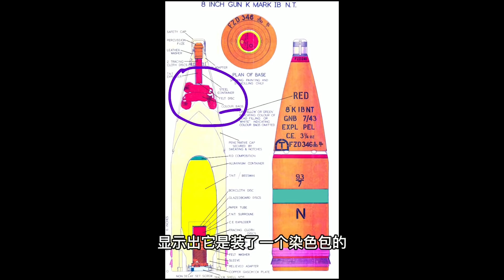早期战列舰上为什么要挂个钟？除了它，还有什么你不知道的小秘密【科学火箭叔】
本频道制作的所有视频都是为了向观众传递有趣的科普知识，绝对符合平台的使用政策。 在早期战列舰的诡杆上，有一个非常明显的特征，那就是几乎都挂着一个巨大的钟，从一战开始一直挂到了二战初期，它们究竟是拿来干什么的呢？我是“百科全叔”火箭叔，今天我们就来了解一下！
早期战列舰上为什么要挂个钟？除了它，还有什么你不知道的小秘密